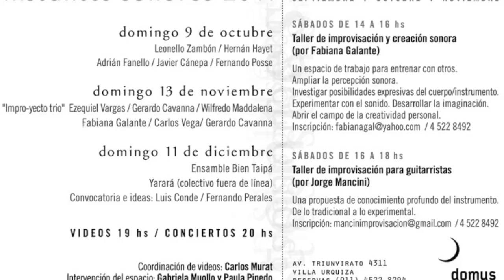Ensamble Yarara - Instantes Sonoros 2011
El proyecto YARARÁ  (Colectivo fuera de línea), surgido al calor de una charla circunstancial y continuado en las sucesivas des-horas de un bar santiaguino entre Marcelo Armani, Fernando Perales y Luis Conde, plantea el desafío de coordinar un ensamble de músicos a partir de la exposición y manipulación de objetos cotidianos devenidos consignas subjetivas para la creación instantánea.

Bajo acuerdo previo, la conducción provisoria y los "intérpretes" tratarán de poner a prueba los patrones de semejanza, representación y diferencia que genera cualquier objeto: un paraguas, una máquina de coser, una pipa, una mesa de disección, en cuanto señales cargadas temporariamente de estímulo para inducir fragmentos sonoros y de ahí en más constituir un redoble escénico de significantes bajo leyes no-discursivas. Sin código previo y con vagas resonancias foucaultianas que harán las delicias anacrónicas de psicoanalistas, porteros de edificio, controladores aéreos, militantes políticos y estudiantes de carreras ligadas a la gestión cultural; si es que existen.

Una simple extracción de muelas quince minutos antes del brindis de nochebuena

Los intérpretes:

Andrea Fasani - orquesta de rayadores

Juliana Moreno - flauta traversa y de cotillón

Fabiana Galante -  pianos de juguete

               Jorge Mancini - voces/ doblaje/ conversación

                Wenchi Lazo - guitarra eléctrica y metrónomo

                Adrián Fanello - contrabajo

                Omar Grandoso -  trombón y delays

                Zelmar Garín - percusión/ murga

Ideas: Marcelo Armani, Fernando Perales, Luis Conde

Casting: Fernando Perales, Luis Conde

Domus Artis

Coordinación general: Luis Conde